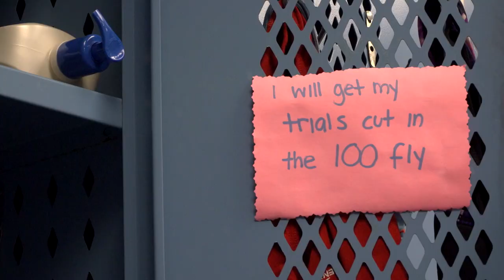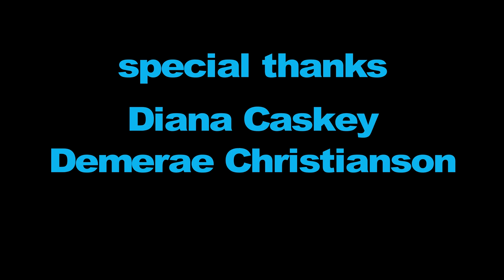Women in Water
A short video by Maayan Sherris, Mayan Toledano & Efrat Kashai.

After following the team’s training sessions and preparation for the trials from September 2015, this short film and assortment of still photographs reflect a side of American sports that has yet to be revealed: the feminist swimmer. A woman that is dedicated to her goals, hard-working, strong, and capable, these swimmers lift weights, free-style, and sprint 2-3 times a day. Modeling practical actions, real-looking bodies and fresh originality.

BIG THANKS to Christina Ray, Mallory McKeon, Kristine Ng, Michelle Shen, Coach Diana Caskey, and Demerae Christianson.